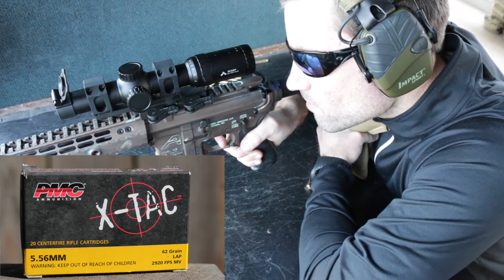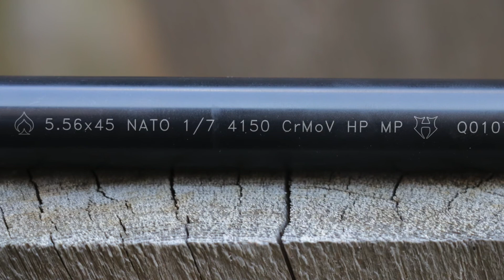Aero Precision Build Series: Accuracy Testing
In this video, I perform an accuracy test with the Ballistic Advantage barrel that was installed as part of the Aero Precision build series. All of the loads tested performed fairly well but the IMI Systems 5.56 69 gr. Sierra HPBT came out on top with a five shot group of 1.25".

~The Lonestar Patriot